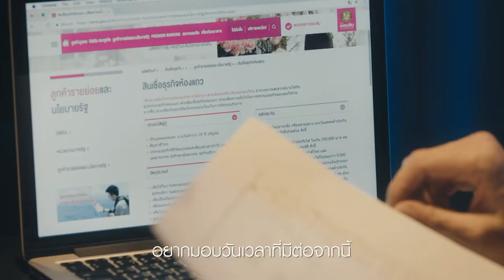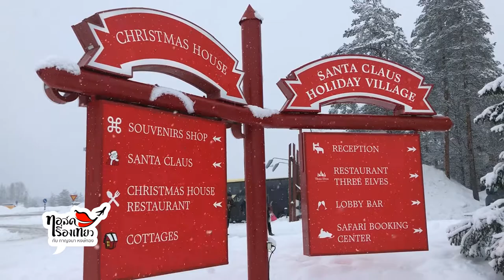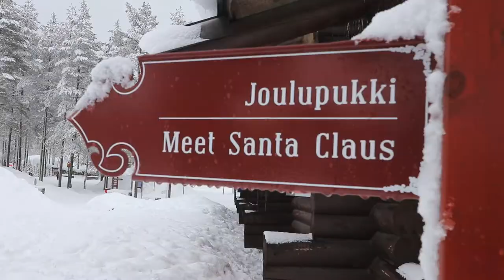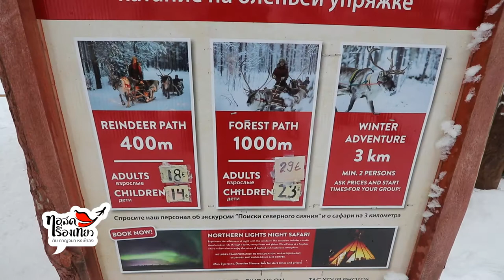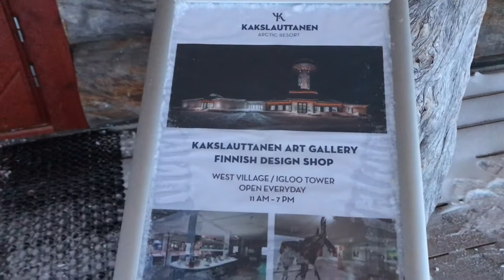Exotic Norway Finland ตอน 3 : เที่ยวบ้าน Santa Claus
Visit Santa hometown and cross the magical Arctic Circle at Santa Claus Village in Rovaniemi in Lapland, Finland.